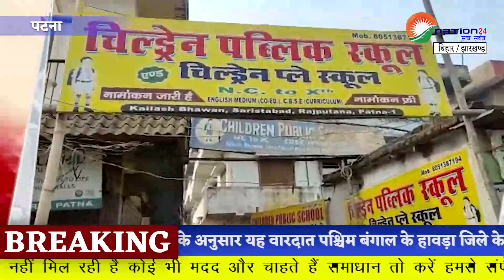बिहार में नगर निकाय चुनाव संपन्न, करीब 57 % पड़ा वोट, सबकी निगाहेँ 30 पर...